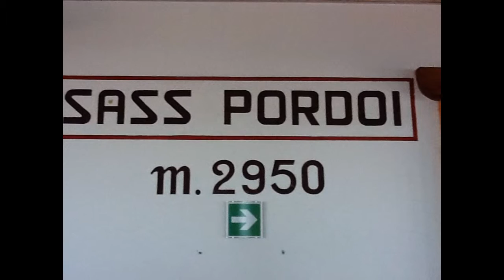PASSO PORDOI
PASSO PORDOI CANAZEI ITALIA DOLOMITI